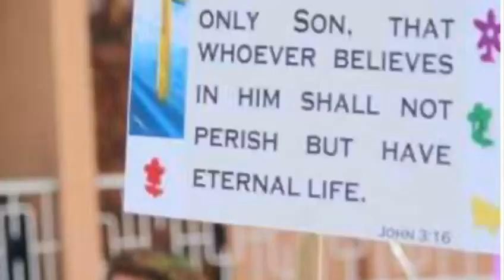Arima Pastoral Region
Arima Presbyterian Church Easter Service on-line